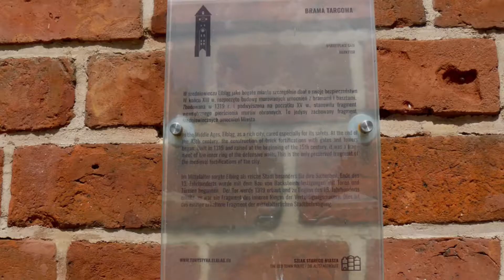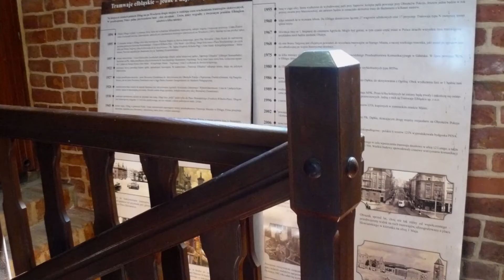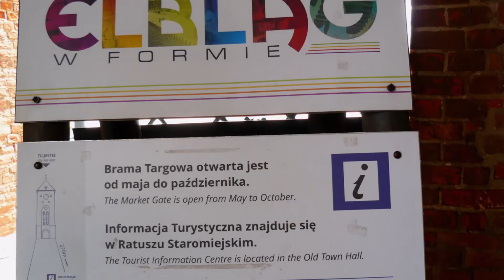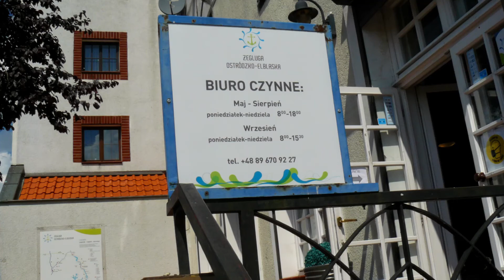ELBLĄG 2020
Krótki pobyt w Elblągu.